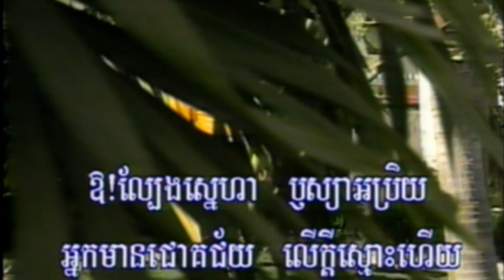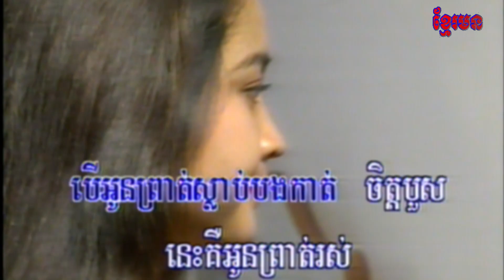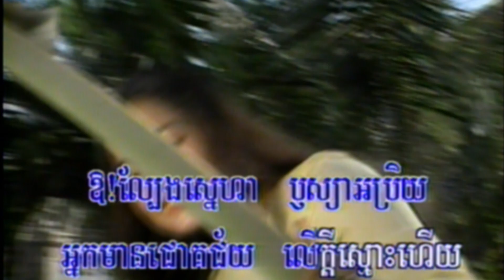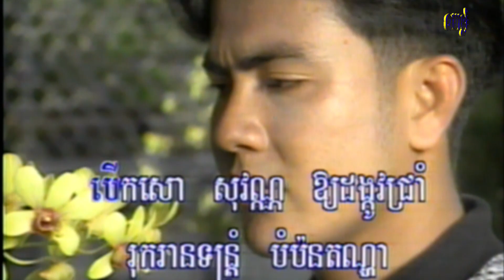5​-2 ឱ! ផ្សែងបារី​ ( សម្រាប់ប្រុស ) ព្រះវិហ៊ា​ 8